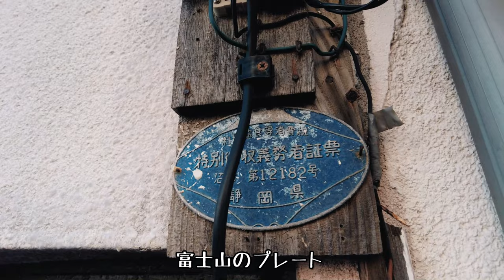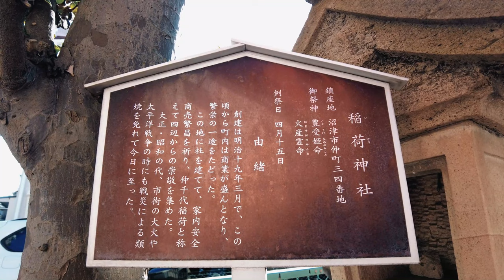「沼津」に残る昭和レトロと遊里跡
静岡県沼津の昭和レトロと遊里跡を再訪してきました。アーケード名店街、仲見世商店街、花街跡と昭和が溢れていました。